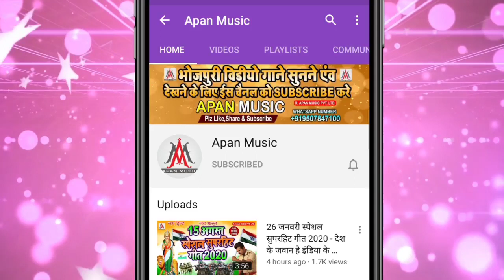बोलबम सॉन्ग 2022 | बवाले लगब कांवरिया | Bittu Diwana | Bawale Lagab Kanwariya | Bolbam Song 2022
►Song : Bawale Lagab Kanwariya
►Singer : Bittu Diwana
►Lyrics : Bittu Diwana
►Recording : Apan Music Digital Recording Studio
►Video Director :
►Company/ Label :- Apan Music Pvt Ltd
►Copyright : Apan_Music